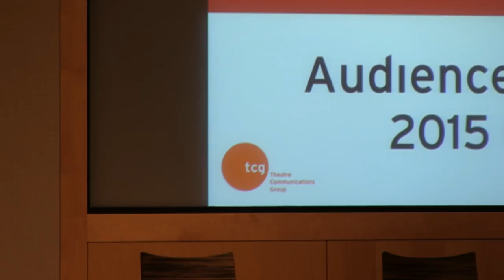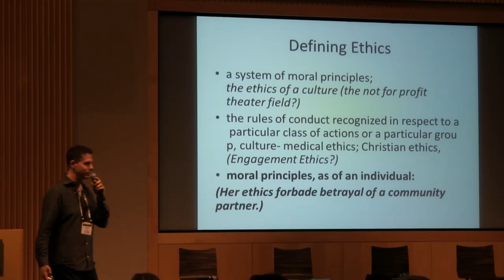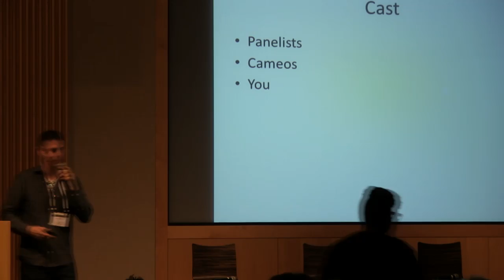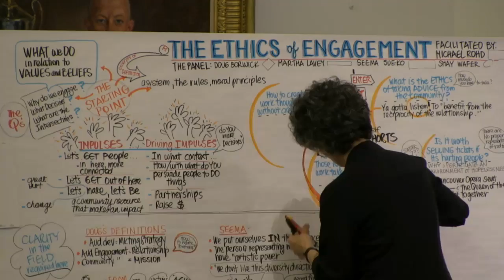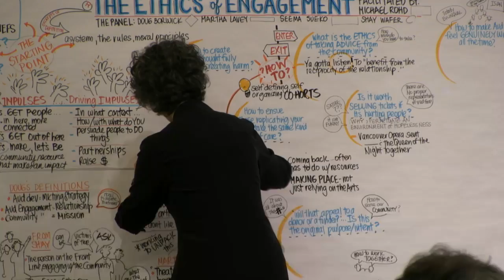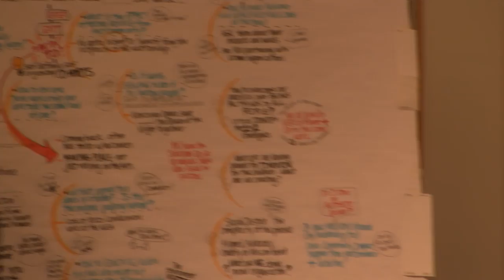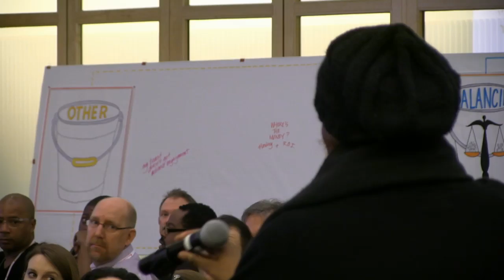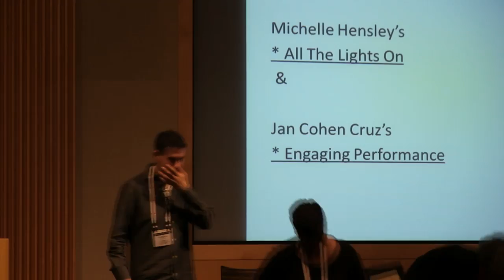Welcome Back & Plenary—The Ethics of Engagement—TCG’s 2015 Audience REvolution Convening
Welcome Back & Plenary Session
7am PDT / 9am CDT / 10am EDT / 14:00 GMT
Speaker: Teresa Eyring, Executive Director, TCG
Facilitator: Lisa Mount, Artistic Logistics

Plenary Session: The Ethics of Engagement
7:30am PDT / 9:30am CDT / 10:30am EDT / 14:30 GMT
Facilitator: Michael Rohd, Founding Artistic Director, Sojourn Theatre
Speakers: Martha Lavey, Artistic Director, Steppenwolf Theatre Company
Seema Sueko, Associate Artistic Director, Pasadena Playhouse
Doug Borwick, CEO, ArtsEngaged

Theatre Communications Group's 2015 Audience (R)Evolution Convening livestreams from Kansas City on the global, commons-based peer produced HowlRound TV network at howlround.tv Wednesday, March 25 to Friday, March 27.

In Twitter, follow @TCG, @HowlRoundTV, and use hashtag AudRev15.

Audience (R)Evolution is a multi-year program designed by TCG and funded by the Doris Duke Charitable Foundation to study, promote, and support successful audience engagement and community development models across the country. This initiative, now moving into its second round of activity, encompasses four phases: research and assessment; convenings; grantmaking; and widespread dissemination of audience engagement models that work.

From March 25-27, 2015, TCG will convene approximately 200 theatre, arts and cultural professionals at the Kauffman Foundation Conference Center and other performing arts venues in Kansas City, Missouri.